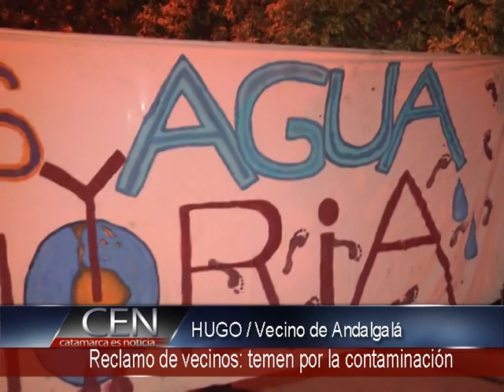Reclamo de vecinos: temen por la contaminación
En la marcha que se llevó a cabo ayer en Andalgalá para recordar la pueblada de 2009, vecinos se manifestaron, solicitando a la gobernadora que se informe sobre lo que está sucediendo en el departamento con la contaminación de las minas y reclamando que haya mejor y más atención hospitalaria.